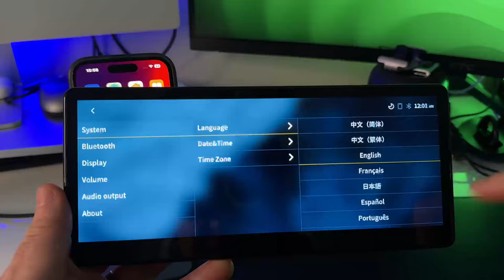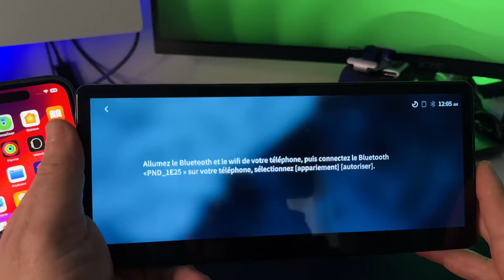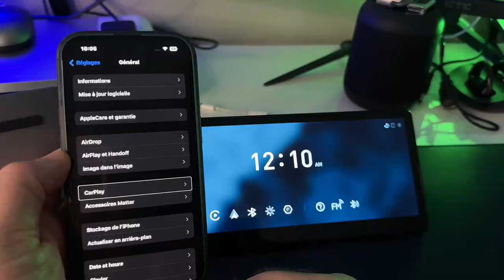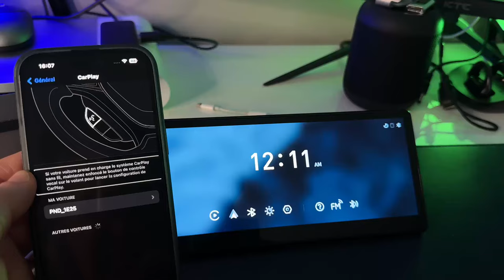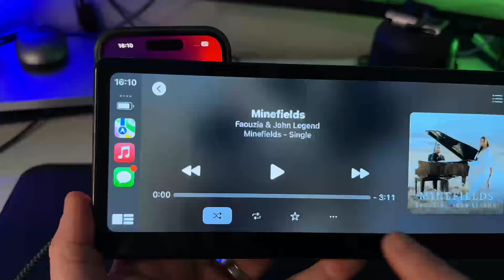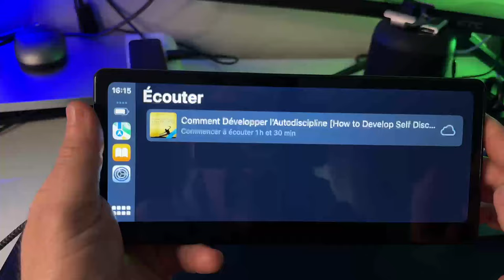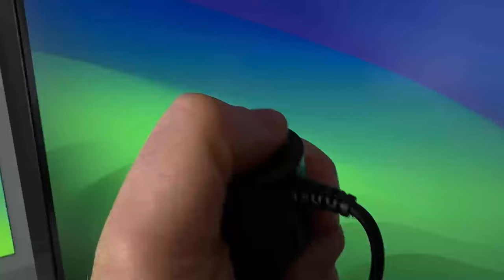Carpodgo T3 Pro Accessible CarPlay : Tablette tactile pour voiture 60Hz compatible iOS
Découvrez le Carpodgo T3 Pro, la tablette tactile révolutionnaire pour voiture, offrant une expérience CarPlay accessible et fluide à 60Hz, parfaitement compatible avec iOS. Idéale pour gérer vos plans et GPS, cette tablette transformera vos trajets en une expérience de navigation sans précédent. Ne manquez pas de l'explorer dans notre dernière vidéo !